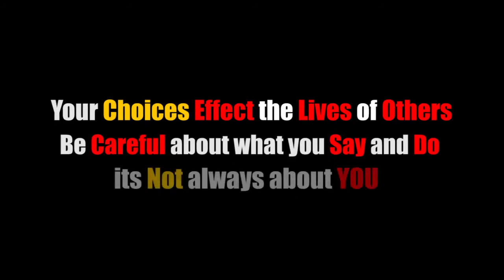A Wife made a Choice to have Sex outside Marriage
Don't support those women who support 'My choice'.

To Get Respect.
You Must Give Respect.

SharetoAware HumanityHasNoGender RespectBothGender Your Choices Effect the Lives of Others Be Careful of what you say.